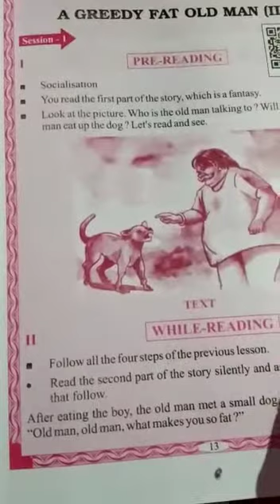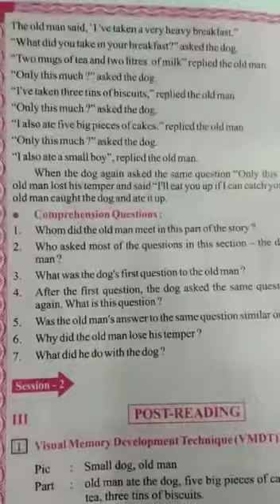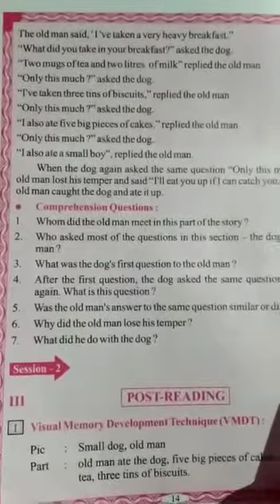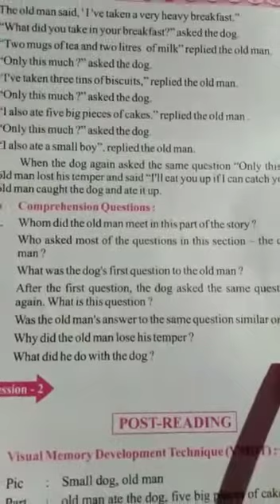prabina swain greedy old man II part 2 chapter-3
std-vi